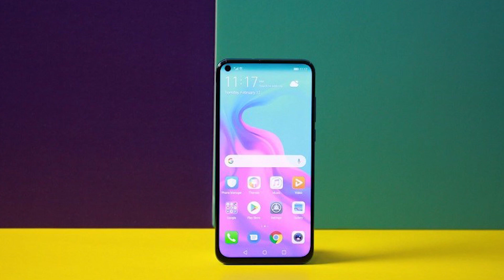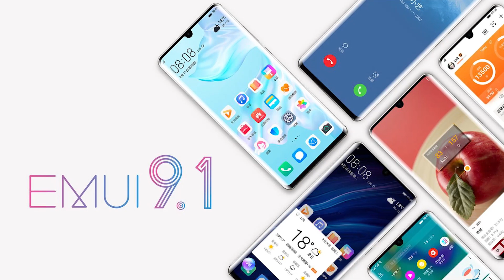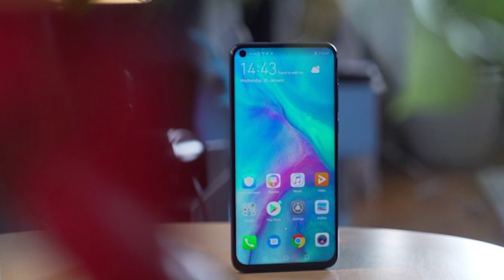Huawei Nova 5i Full Specifications, Price & Release date Bangla | STP Bangla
In This Video I am Showing Huawei Nova 5i Full Specifications, Price & Release date Bangla | STP Bangla.